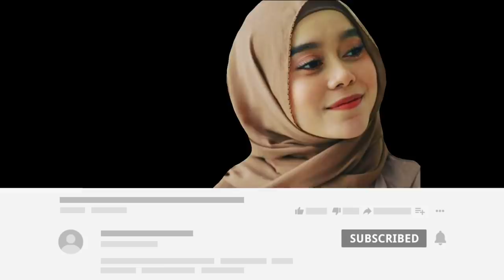Lesty Liburan Di Ciwidey, Rizky Billar Langsung Nyusul Sore Ini, Beginilah Kalau Udah Bucin Gemezz